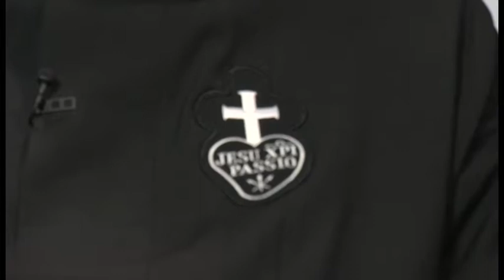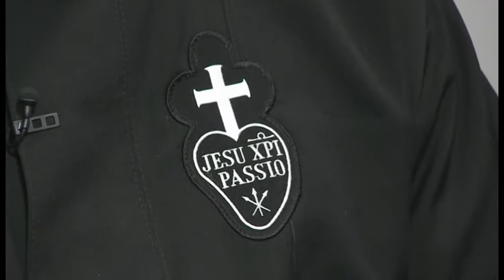Über die Unterscheidung der Geister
P. Gregor Lenzen CP
SPIRIT Christliche Impulse